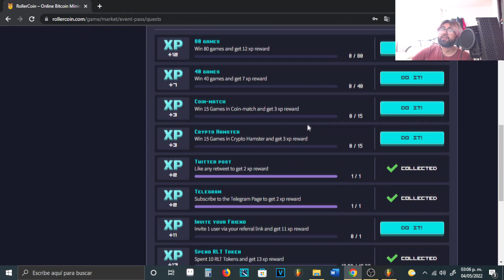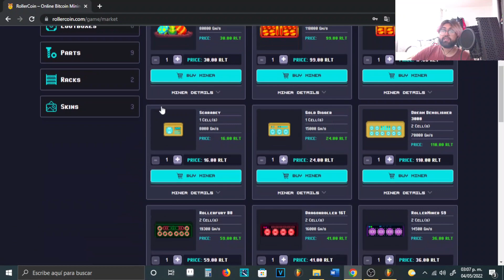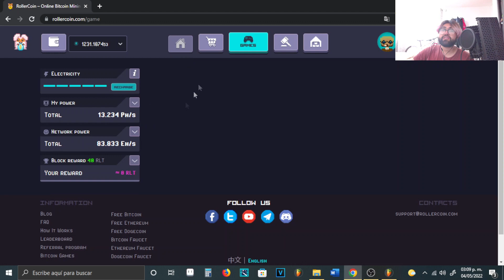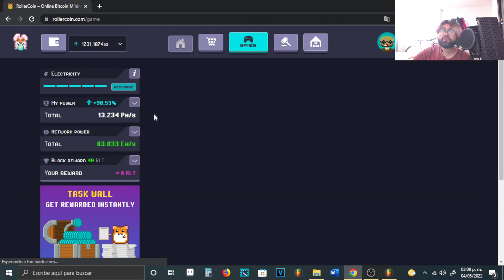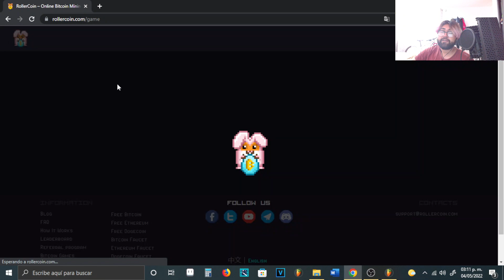¡COMPRAMOS LA TEMPORADA 4! - ROLLERCOIN LUXO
Ignoren los tags:
rollercoin estrategia,
rollercoin bot,
rollercoin como empezar,
rollercoin cuanto se gana,
rollercoin 2021,
rollercoin paga,
rollercoin argentina,
rollercoin android,
rollercoin a binance,
rollercoin bot 2021,
rollercoin bot captcha,
rollercoin binance,
rollercoin bitcoin,
rollercoin bot gratis,
rollercoin block reward,
rollercoin como empezar sin invertir,
rollercoin como retirar,
rollercoin como comprar mineros,
rollercoin como jugar,
rollercoin cuanto paga,
rollercoin desde cero,
rollercoin dogecoin,
rollercoin doge,
rollercoin depositar,
rollercoin desde 0,
rollercoin descargar pc,
rollercoin discord,
rollercoin es rentable,
rollercoin empezar,
rollercoin ethereum,
rollercoin excel,
rollercoin electricity,
rollercoin evento,
rollercoin funciona,
rollercoin free,
rollercoin facebook,
rollercoin for beginners,
rollercoin fast,
rollercoin faucetcollector,
como funciona rollercoin 2021,
como fondear rollercoin,
rollercoin genera tu sueldo,
rollercoin game,
rollercoin guide,
rollercoin hack,
rollercoin halloween,
rollercoin hoy,
rollercoin how to start,
rollercoin how to earn,
rollercoin hindi,
rollercoin how to play,
hack para rollercoin,
rollercoin invertir,
rollercoin sin invertir,
rollercoin cuanto invertir,
rollercoin juegos,
rollercoin julio 2021,
rollercoin junio,
rollercoin jugando,
rollercoin junio 2021
rollercoin julio,
rollercoin jmgamer,
como jugar rollercoin 2021,
rollercoin para kazanma,
rollercoin kullanımı,
rollercoin kayıt,
rollercoin kazanma,
rollercoin nasıl kullanılır,
rollercoin ne kadar kazanıyor,
rollercoin low balance,
rollercoin losing power,
rollercoin legit,
rollercoin vale la pena,
games like rollercoin,
live wd rollercoin,
rollercoin mineros,
rollercoin mejor estrategia,
rollercoin minar,
rollercoin milly,
rollercoin mineria,
rollercoin mayo 2021,
rollercoin mexico,
rollercoin miners,
rollercoin new era,
rollercoin nueva era,
rollercoin no funciona,
rollercoin navidad,
rollercoin novedades,
rollercoin noticias,
rollercoin network power,
rollercoin opiniones,
rollercoin para principiantes,
rollercoin primer minero,
rollercoin paga 2021,
rollercoin poder de minado,
rollercoin para android,
rollercoin prueba de pago,
rollercoin primeros pasos,
rollercoin que minar,
rollercoin que es,
rollercoin que minero comprar,
rollercoin que moneda minar,
rollercoin que minar 2021,
rollercoin que es mejor minar,
mejor que rollercoin,
rollercoin quanto ganha,
rollercoin retiro,
rollercoin referidos,
rollercoin rentable,
rollercoin registrarse,
rollercoin robot,
rollercoin review,
rollercoin rlt,
rollercoin roller token,
rollercoin sirve,
rollercoin solo jugando,
rollercoin strategy,
rollercoin script,
rollercoin split power,
rollercoin si paga,
rollercoin similares,
rollercoin trucos,
rollercoin tutorial,
rollercoin top 1,
rollercoin tips,
rollercoin top,
rollercoin token blaster,
rollercoin termux,
rollercoin update,
como usar rollercoin,
como usar rollercoin 2021,
rollercoin new update,
rollercoin vs,
rollercoin venezuela,
rollercoin valor,
bitcoinmania vs rollercoin,
vender mineros rollercoin,
rollercoin worth it,
rollercoin wallet,
rollercoin withdraw proof,
rollercoin wd,
how does rollercoin work,
how rollercoin works,
cara withdraw rollercoin,
cara withdraw rollercoin ke indodax,
rollercoin ya no paga,
rollercoin youtube,
rollercoin para yatırma,
rollercoin yatırım,
rollercoin yatırımsız,
rollercoin yatırım yapma,
rollercoin yeni başlayanlar,
rollercoin yeni dönem,
rollercoin do zero,
rollercoin jak zacząć,
rollercoin 100 dolares,
top 1 rollercoin,
rollercoin 2021 bot,
rollercoin 2021 julio,
estrategia rollercoin 2021,